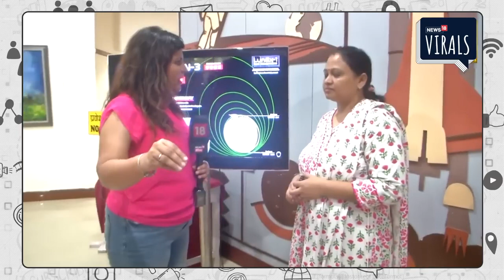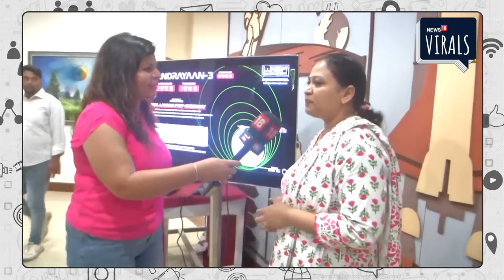Chandrayaan-2 से मिला Chandrayaan-3 और फिर जो हुआ उसने ISRO को हैरान कर दिया | Vikram Lander